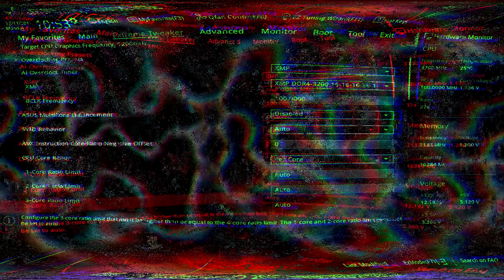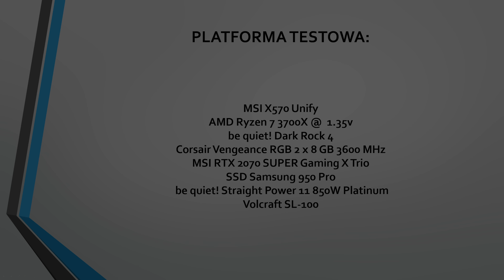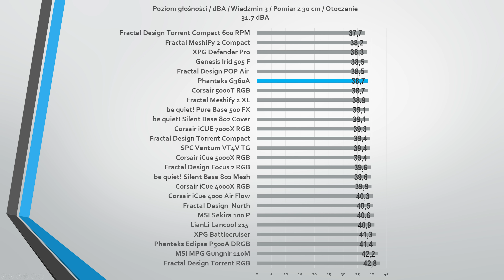Phanteks G360A / POZORY MYLĄ! / TEST